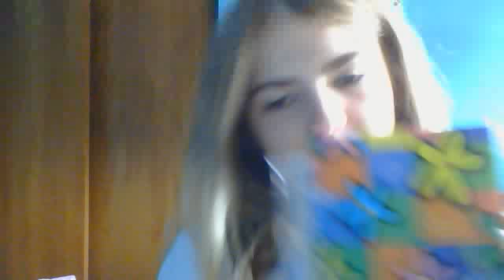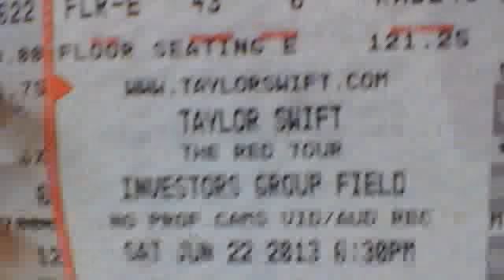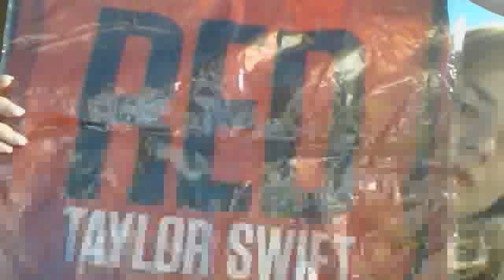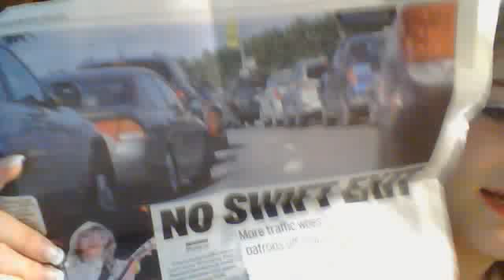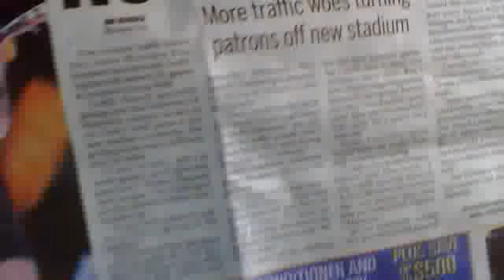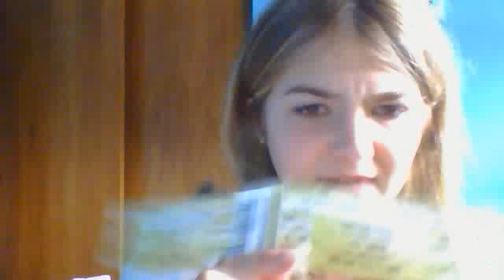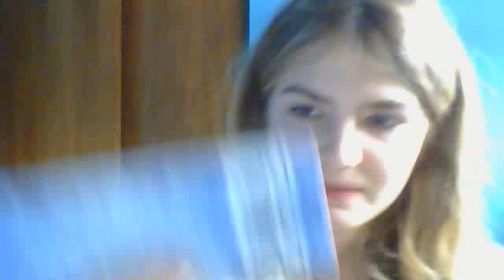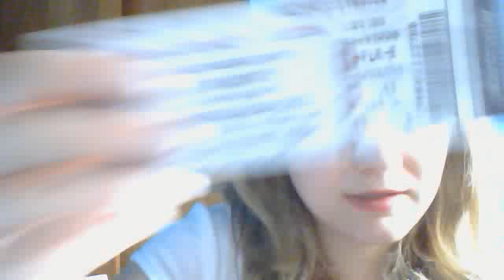Taylor Swift Concert !!!! +touching her hand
Sorry for this video being so long  honestly didn't mean it to be this long lol anyway hope you enjoy...

DISCLAMMER:I am in no way shape or form bragging. :)